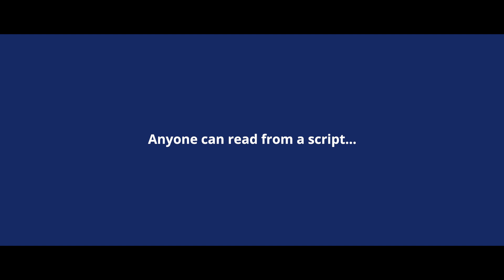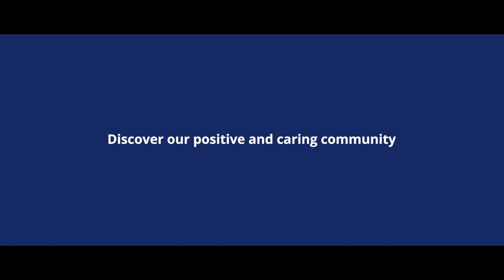An honest perspective – Perth College through the eyes of our Junior School students